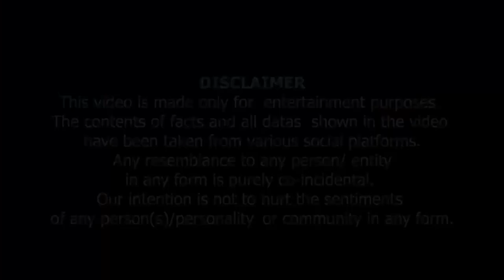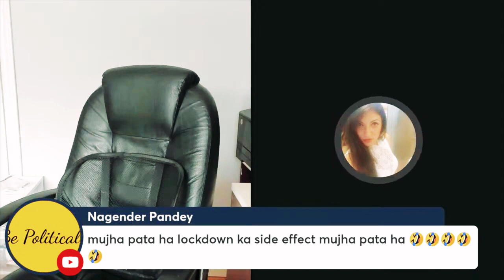Lock Down kay Baad, Logon Ka Haal | لاک داون کے بعد ،لوگوں کا حال